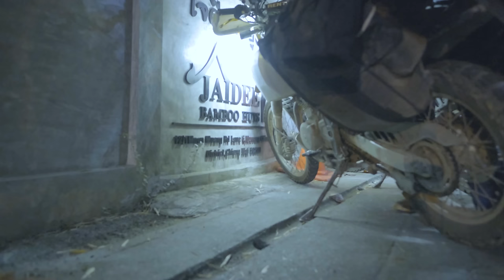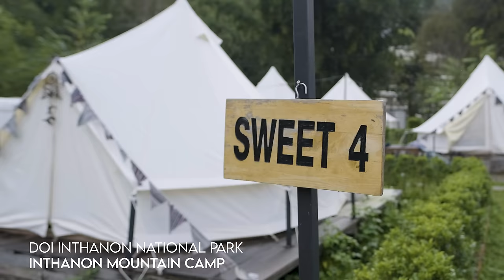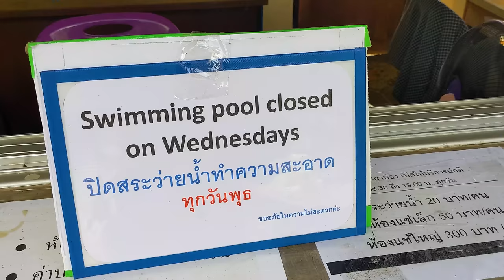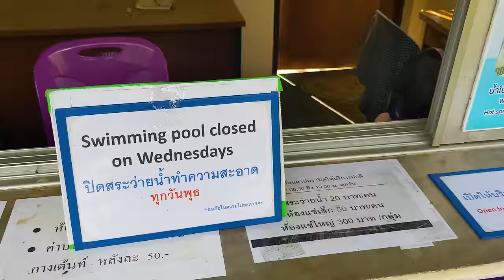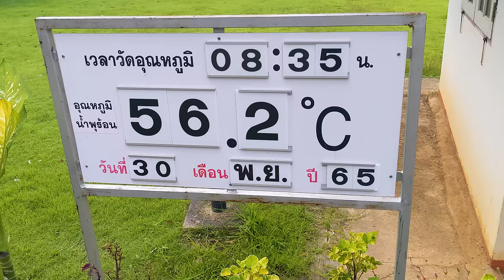Riding Thailand's Mae Hong Son Loop Ep31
While Harry is doing his own thing in Chiang Mai, I am heading out for a solo adventure in Northern Thailand. Mae Hong Son is a province tucked into Thailand's northwest corner. It is famous for its beautiful riding so it was the perfect place for me to take some time to myself with the DR650

This is going to be a bit of a departure from the style with which you are all familiar, but hope that you enjoy the episode and would love to know your thoughts.